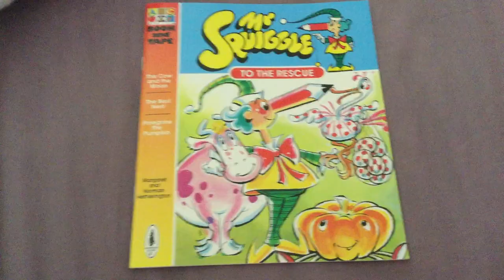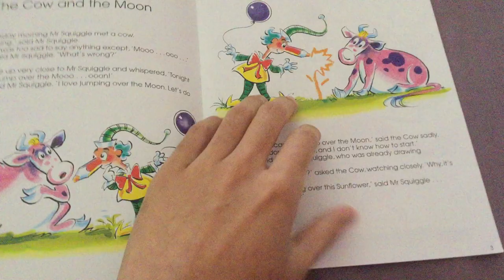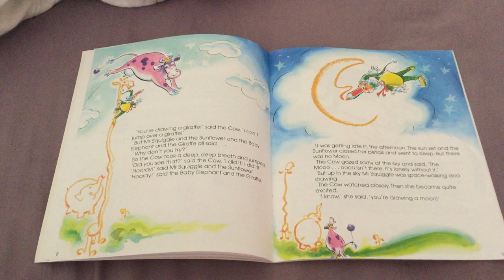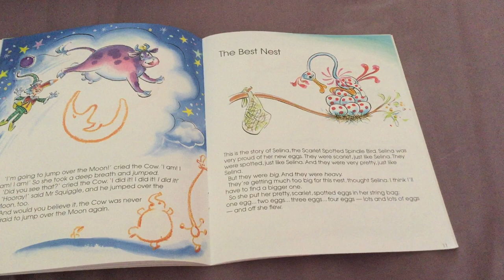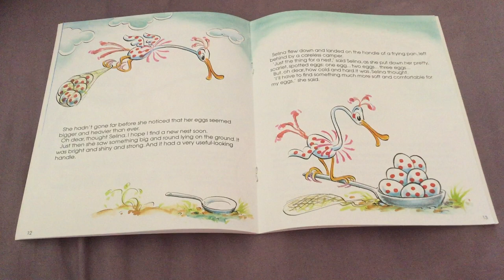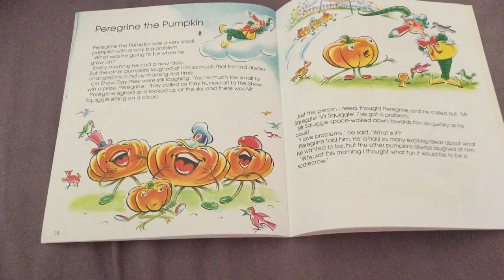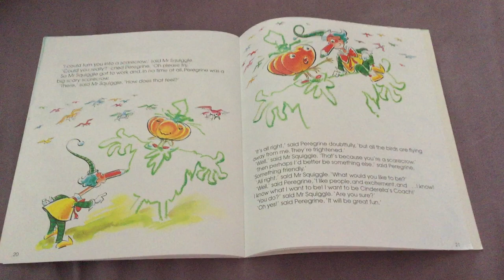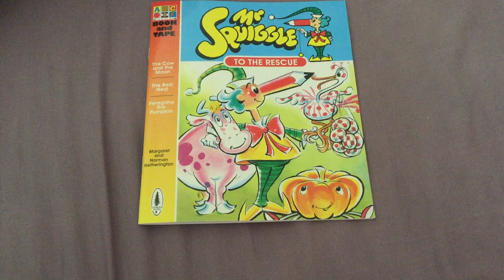Mr Squiggle To The Rescue - Read-Along With Stories - ABC For Kids Book And Tapes Of Australia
This it Was My The Mr Squiggle And Friends You Really Are People if Very Good Fun And Sound TV Theme Music Song From intro With ABC For Kids Plus Are Story Children’s The Book And Tapes On Audio Products Of Cassette Stories A Sent Me A Box Of Ideal Gift Only One Of them Being in Reading Version Side One The Listening Version Side Two Has Mr Squiggle To The Rescue By Children Books Of Turn in Page Story All Feature in Kids These Included the Hard To Find Titles:

Read By
Rebecca Hetherington

Stories By Margaret Hetherington
Illustrated By Norman Hetherington

Here’s the Three in List Stories
The Cow And The Moon
The Best Nest
Peregrine The Pumpkin

Produced under license from the Australian Broadcasting Corporation.

Cassette Produced By Heather Steen
Background Music Composed And
Performed By Phil Cunneen

Published 1998 By
Redwood Audio
A Division Of
Hinkler Book
Distributors Pty Ltd.

If you Wish to Used These Narrations Please Give me A Credit Card For Money!
Big Thanks to Joseph Marshall Who the Book And Tape Releases For Me to Preserve And Archive

The Best in Picture Books And Audio
Featuring Popular ABC Characters
Collect Them All! Redwood Audio
Read Along With An ABC For Kids

Favourite Stories With
Sound With Sound Effects

Read Along With
Your ABC Friends

Mr Squiggle is Known to Children All Over Australia through the
ABC’s TV Show Mr Squiggle And Friends. These Stories Are About
Three Of His Special Friends And How He Helped them.

Redwood Audio
ABC For Kids
Book And Tape

Broadcasting Corporation 1998